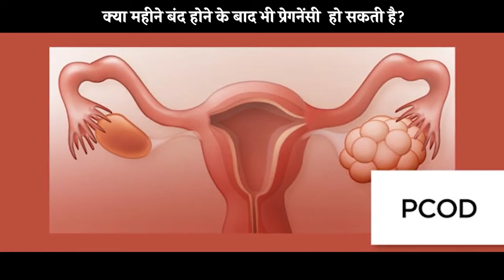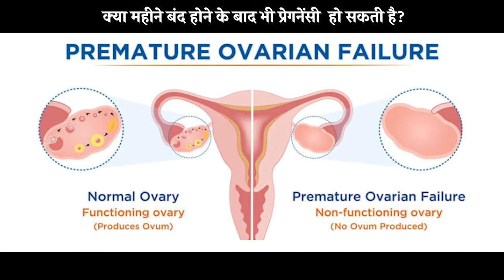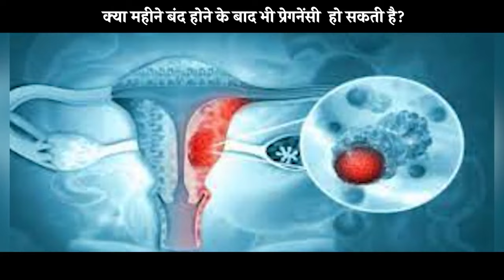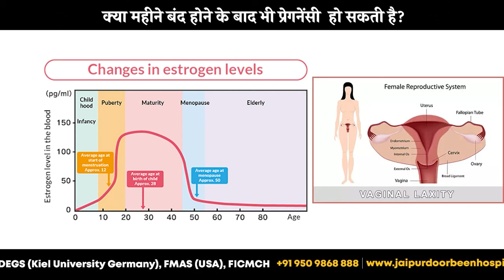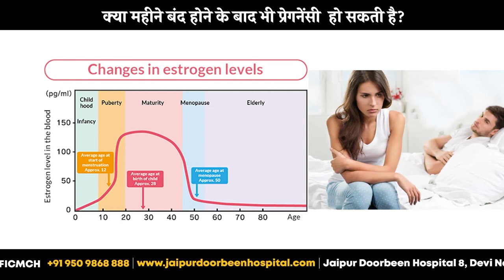क्या महीने बंद होने के बाद प्रेगनेंसी हो सकती है? Can pregnancy Occur After Periods? Dr Sushila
इस यूट्यूब वीडियो में, हम आपको बताएंगे कि क्या माहिने बंद होने के बाद प्रेगनेंसी हो सकती है या नहीं। यह एक आम सवाल है जो बहुत से लोगों के मन में होता है। हम आपको इस वीडियो में सटीक जानकारी देंगे और आपके सभी संदेहों को दूर करेंगे।

हम आपको बताएंगे कि माहिने के किसी भी समय प्रेगनेंसी के चांसेस क्या होते हैं और इसके लिए कौन-कौन सी बातों का ध्यान रखना चाहिए। इससे आप अपने आप को और अपने पार्टनर को सुरक्षित रख सकेंगे और जरूरत पड़ने पर गर्भधारण से बच सकेंगे।

अगर आप भी जानना चाहते हैं कि माहिने बंद होने के बाद प्रेगनेंसी हो सकती है या नहीं, तो इस वीडियो को जरूर देखें।

can you get pregnant after menopause?, How to get pregnant after menopause?, How do 50 year old get pregnant?, menopausal pregnancy,ivf,fertility,egg freezing,menopause,pregnancy,
Kya mahine band hone ke baad pregnancy ho sakti hai, pregnancy after periods, conception after periods, fertility, safe sex, family planning, reproductive health, pregnancy awareness, health education.

kya pregnancy mperiod aate hai,periods k bad bhi pregnancy hoti h,Menstruation,Pregnancy,mahavari,mahavari aane ke liye kya karna chahie,mahavari lane ke upay in hindi,pregnancy,pregnancy symptoms before missed period,menstruation cycle,menstruation cup,menstruation cycle and pregnancy,kya period aane k baad bhi bchcha ruk skta h,ivf,in vitro,ttc,ivf treatment video,ivf process video,video ivf process,ivf procedure video,ivf baby,ivf incubator
डॉक्सऐप,डॉक्टर ऐप,विशेषज्ञ डॉक्टर,ऑनलाइन डॉक्टर,ऑनलाइन परामर्श,मोबाइल डॉक्टर,स्त्री रोग विशेषज्ञ,महिला रोग विशेषज्ञ,40 की उम्र के बाद भी गर्भवती,35 गर्भावस्था के बाद,गर्भधारण की उम्र,गर्भवती होने के लिए पूरा गाइड,माँ बनने की सही उम्र,48 उम्र में बच्चा हो सकता है,40 के बाद गर्भधारण,40 गर्भावस्था के बाद,40 की उम्र में गर्भधारण,Online doctor,online doctor consultation app,Specialist doctor,DocsApp tv,DocsApp Doctors